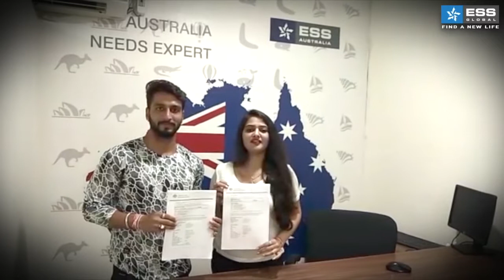Success Story of Nagma Mittal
With 6.5 overall band in IELTS, Nagma Mittal's study abroad dream came true in just 11 days. Watch her ⬇ success story today!